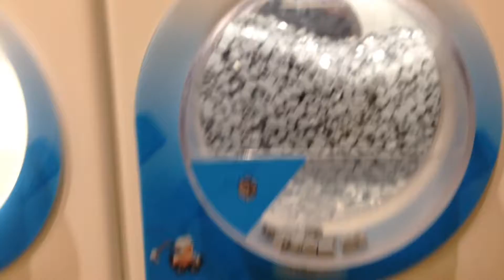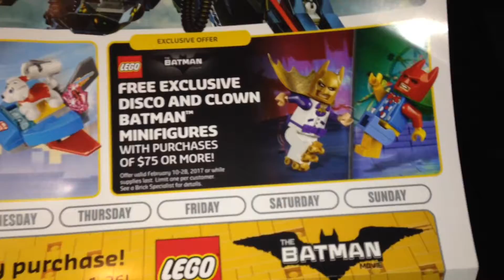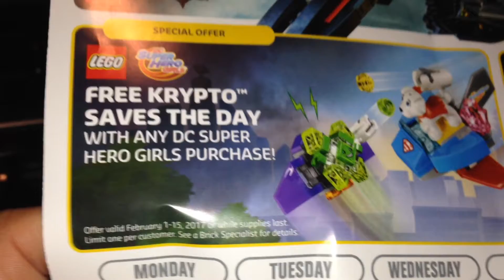Lego Drawing - Daily VLOG #760 (Jan 22/17)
Maria draws Robin from the Lego Batman Movie